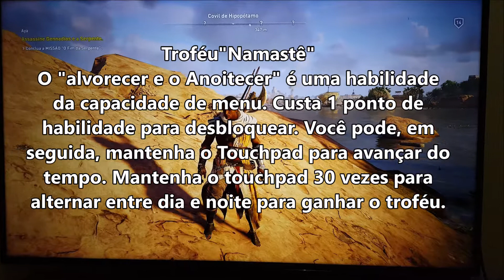Do Alvorecer ao Anoitecer ''Troféu Namastê'' Assassin's Creed Origins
link do trofeu:
Curta e compartilhe, ajude o canal a crescer cada vez mais :D
COMENTE! Seu comentário pode estar no próximo programa!

POR: JUNIOR SINCERO GAMER
O canal agora está com uma ótima parceria com a Galera da
(Load Games )
contatos:Facebook: